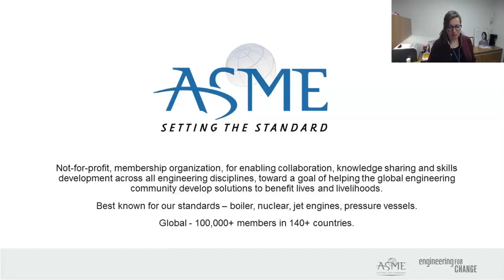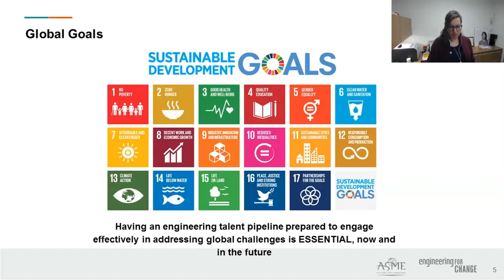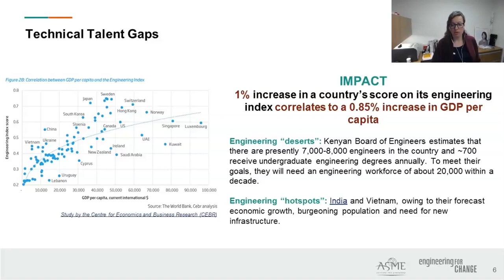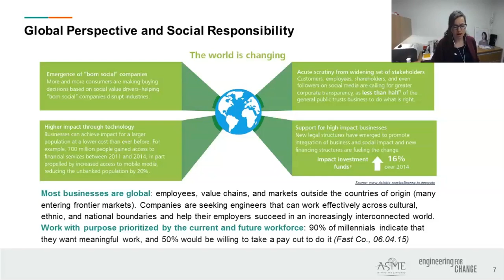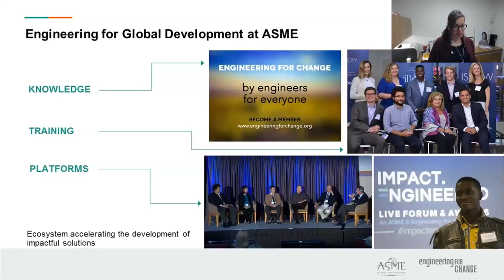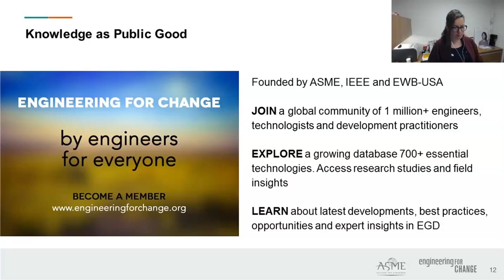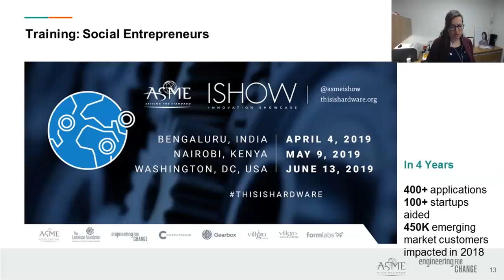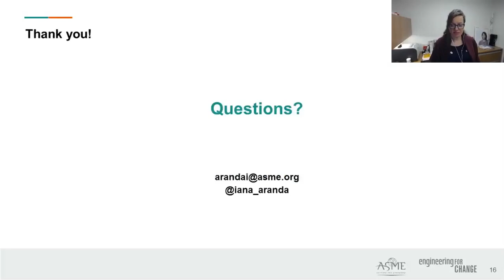ASME Engineering for Change Portfolio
Get to know the work behind ASME and Engineering for Change.